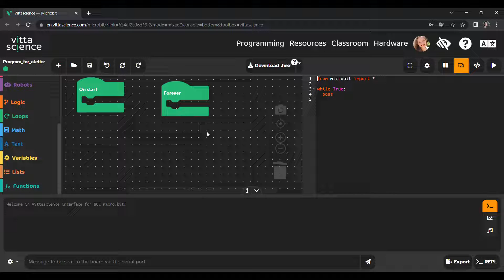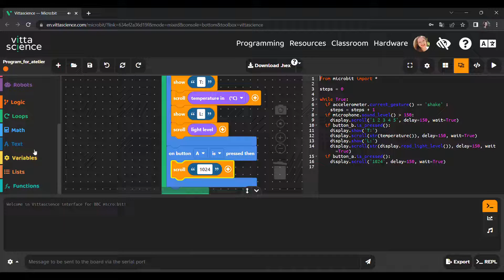Master class in medical programming "Technologies for anti-stress"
Today was my first master class in medical programming "Technologies for anti-stress". During this atelier we discussed what parameters affect our well-being and efficiency, what is needed to pay attention to and what technologies can help to fight stress efficiently. A personal electronic board micro:bit was be prepared for each participant. I programmed it on Vittascience programming interface to give information about temperature and luminosity levels, stepcounter and deep breathing counter. The atelier included hands-on data collection during a walk in the park Bercy Village and analysis of information afterwords.

I am e-health engineer Diana from Paris. I hope that low-tech medical technologies will become a part of everybody's everyday life.

❕❕❕ ONLINE COURSES OF PROGRAMMING MEDICAL PROJECTS ❕❕❕
To get a link to participate in every week free webinars - please write me a message. Webinars are provided in english, french, russian.